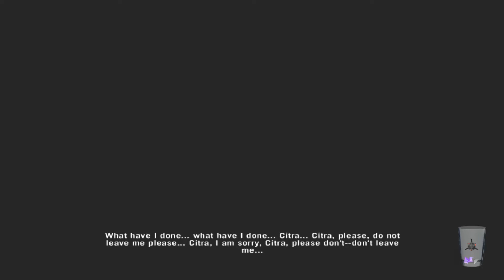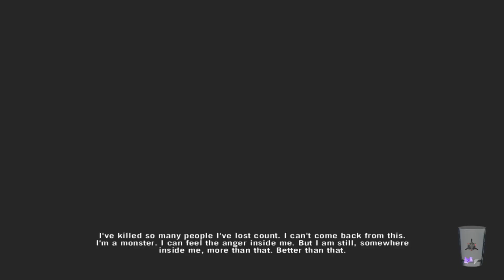Far Cry 3 E68 - Finale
Far Cry 3 is a first-person shooter video game developed by Ubisoft Montreal and published by Ubisoft.The game takes place on Rook Islands, a tropical archipelago which can be freely explored by players. Gameplay focuses on combat and exploration. Players can use a variety of weapons to defeat human enemies and hostile wildlife, and the game features elements found in role-playing games such as skill trees and experience. After a vacation goes awry, protagonist Jason Brody must save his friends, who have been kidnapped by pirates, and escape from the island and its unhinged inhabitants.